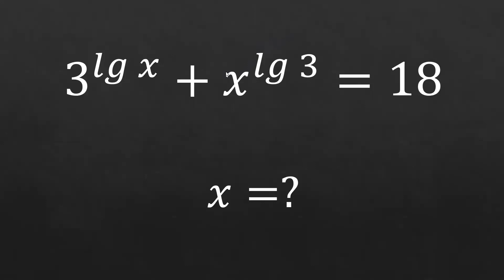Harika Bir Denklem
Logaritmik ve Üstel Denklem karışımı bir soru. Umarım beğenirsiniz.

Bu arada  soruyu bu kanaldaki soruya benzeterek elde ettim. Emeğe saygı.

Gerçekten güzel bir soru...